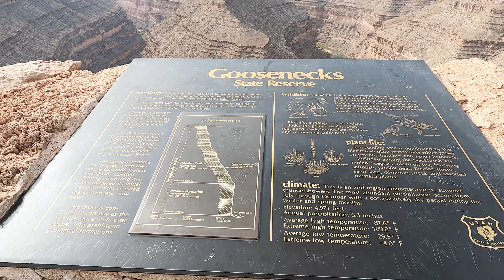구스넥스 주립공원 Goosenecks State Park & Mexican Hat Rock - UTAH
구스넥스 주립공원 Goosenecks State Park &  Mexican Hat Rock

유타주에 위치해 있습니다.
지나는 길 이라면 한번쯤….